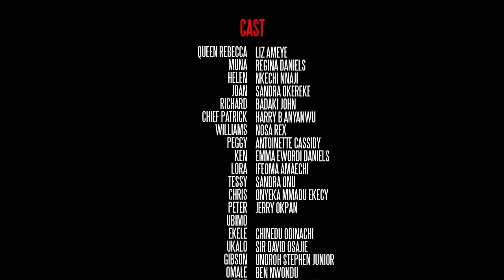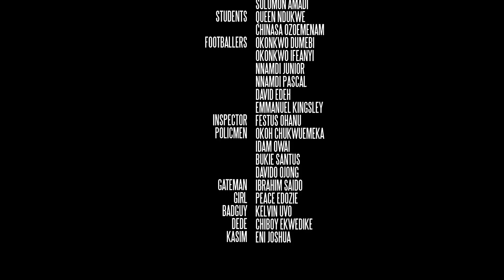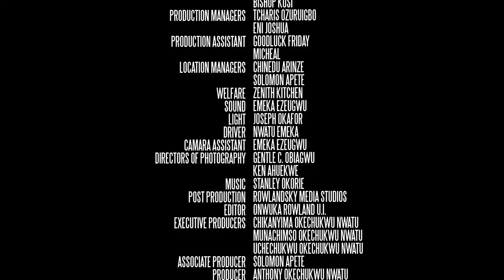Queen Muna 3&4 - Regina Daniels 2018 Latest Nigerian Nollywood |African Movie| Royal Movie Full HD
Synopsis Of The Movie Queen Muna

This is a beautifully structured plot that captures a very powerful and popular queen, "Queen Rebecca" who is driven by desperation and compulsion to get her lost grandchild to secure her throne. However, we are taken to several evil motives, plots, twists and turns springing up from people close to the queen who are bent in frustrating the queen's efforts. When your enemy is close, your battle becomes fiercer.
Nollywood movies starring: Liz Benson, Regina Daniels, Nkechi Nnaji, Harry B Anyanwu, Nosa Rex and Sandra Okereke
Producer: Anthony Okechukwu Nwatu
Director: Nnaemeka Austin Soundmind
Company: Philmond Productions Ltd